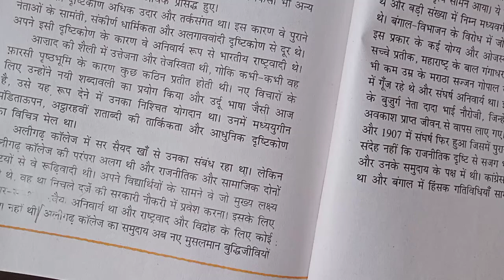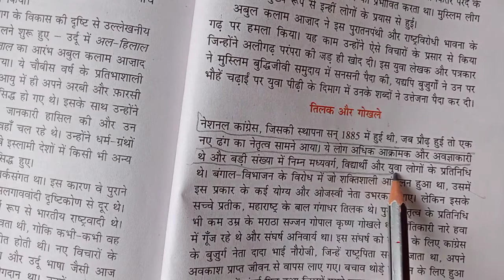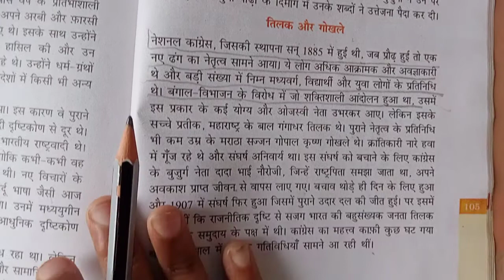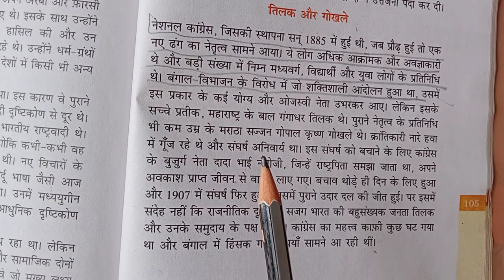Class 8 भारत की खोज Chapter 6 अंतिम दौर Part 4